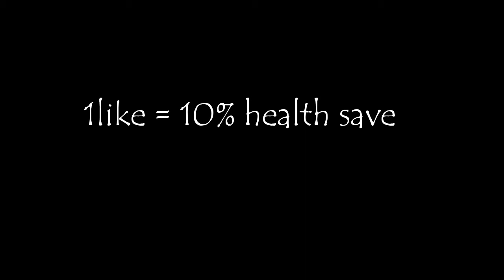Playerunkown Battleground Mobile in BANGlA // solo mode //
║┗┛║┗━╣┃║┃║ X X ║
WHAT'S UP GUYS THIS IS SAMI &YOU ARE SEEING MY Playerunknown Battleground Mobile

Name:1STSamiGamerBo
Flag: 🇧🇩
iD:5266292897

Plz help me to make 100 subs plz I need more 6 subs plz